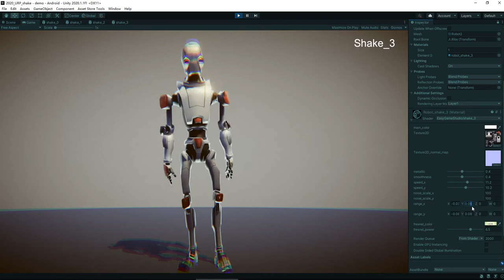Unity VFX - Shake Shader Effect - Downloadable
If you want your game model to achieve a jitter effect. Then this asset is prefect for you. It contains 4 shaders for realizing the jitter effect, and each shader has many adjustable parameters, which means that you can create more jitter effects that you want than in the video. Because this effect is achieved by shaders and not scripts, It runs very efficiently. It can also run perfectly on mobile platforms. It can be easily integrated into your project, just select the corresponding shader for your model material.

Main Features：
1.Easy to integrate into your project, no need to write any shader and code
2.Only support URP（Universal Renderer Pipeline）and LWRP (Light Weight Renderer Pipeline)
3.Contains four adjusted materials
4.You can modify the attributes exposed by the shader, and it is easy to get the effect you want
5.Support Android, IOS, Windows and other platforms
6.Complete documentation, clear demo
7.Good support